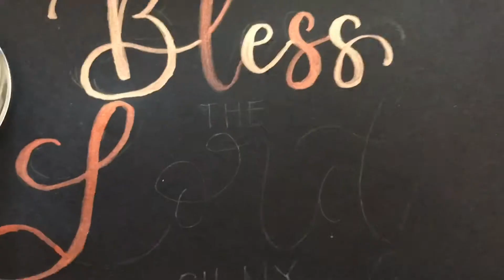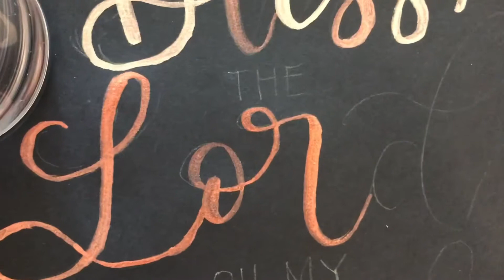How to use watercolor brush for modern calligraphy